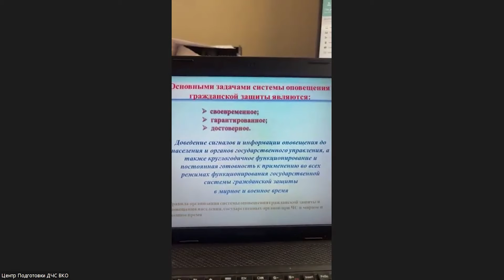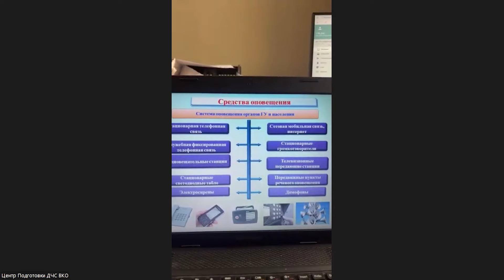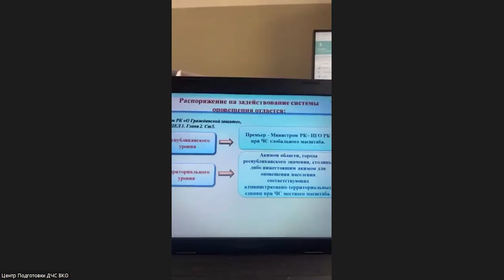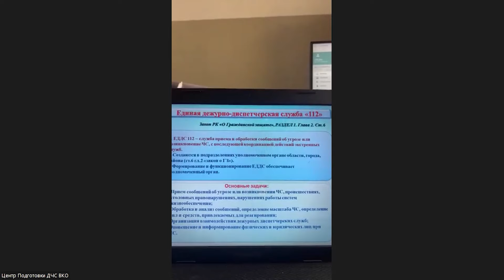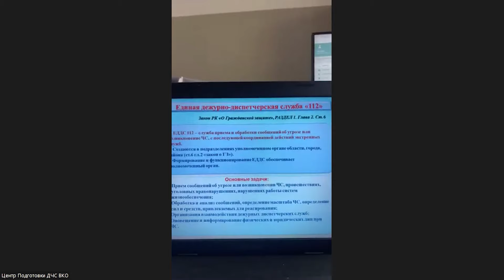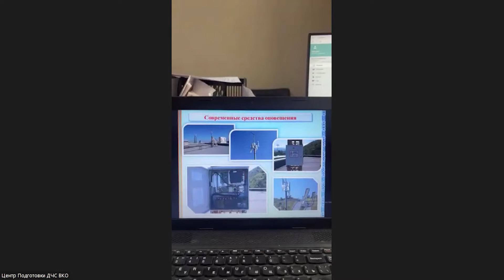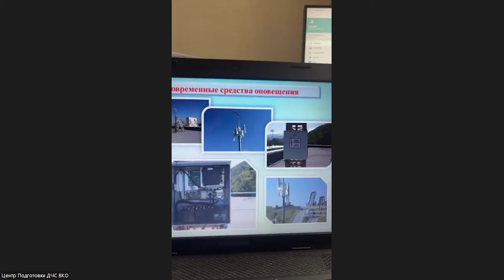09 10 2024 Сигнал «Внимание всем!»